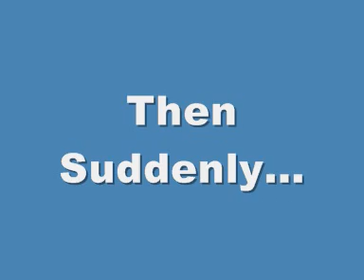Supply of CIPP Pipe Lining Resin- Gadres3050.wmv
Supply information of Fast Cure Resin used for repairs of underground Sewer Pipes  using the CIPP Sectional Pipe Lining method